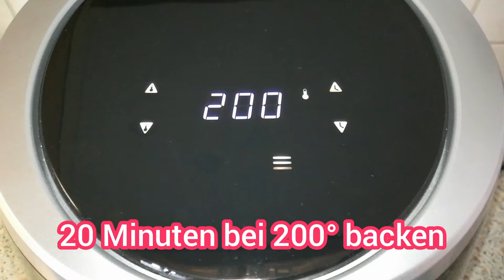Rösti Ecken aus der Heißluftfeitteuse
20 Minuten bei 200°backen

Guten appetit. 😋😋🔔🔔

Last Video. 👉👉👉👉👉